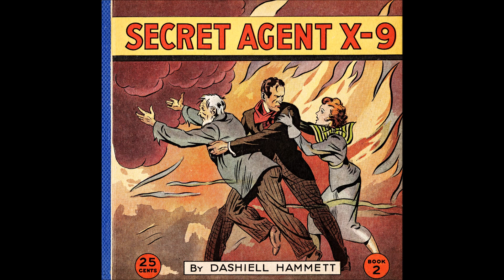Secret Agent X-9 on BBC Radio - Episode 2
Episode 2 - "Carnage at Sea." An X-9 history lesson: Dashiell Hammett wrote the comic strip back in 1934. Alex Raymond drew it. BBC Radio adapted it as a four-part drama in 1994. It debuted on YouTube in 2020.